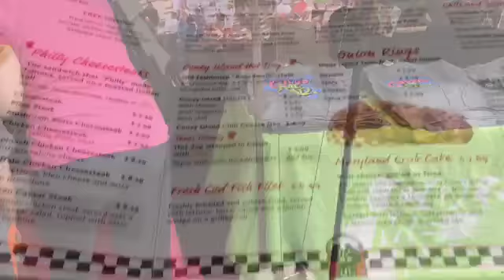Mini June Summer Vlog - SUMMER16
Hey there. Hope everyone is enjoying their summer vacation. Here is another mini summer vlog for June that I had managed to put together in my busy schedule. You see our little family outing such as going to Niffy Fifties in Ridley. My family and I decided to participate in this years Color Me Rad 5k run which took place in Franklin Mills Mall. Also, I attended the Omega Psi Phi Fraternity, Inc. annual pool party.

BUT GUESS WHAT?! I move into my apartment on August 1st, 2016!!! I will definitely be filming the whole moving in process as well as giving a quick tour of my place that I will be staying at my sophomore year of college.

Thumbnail created with picmonkey using google images.

F O L L O W   M E: (yes I do add back lol)
`Twitter` @AmirahJae
`Snapchat` @jaeamirah

Get to know me:
+I'm 19 (2/5/97)
+Sophomore at Temple University
+Major: Social Work with a minor in Criminal Justice.
I plan to be the top social worker in the juvenile justice system.
&& I'm just Black.